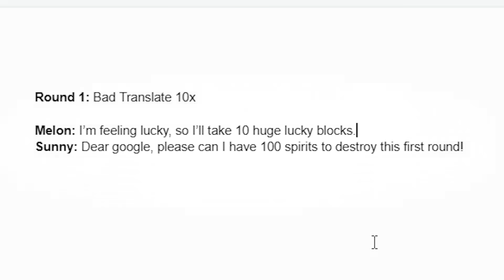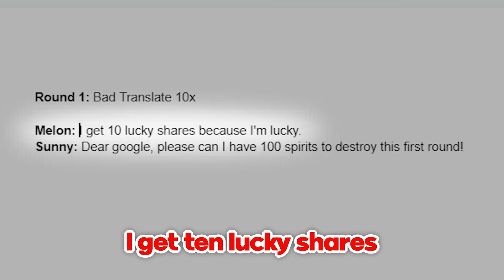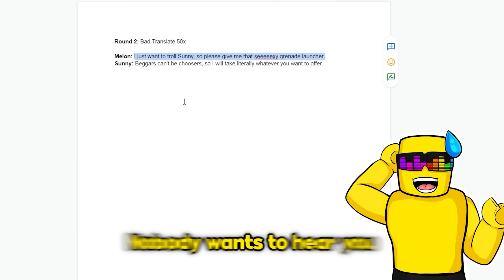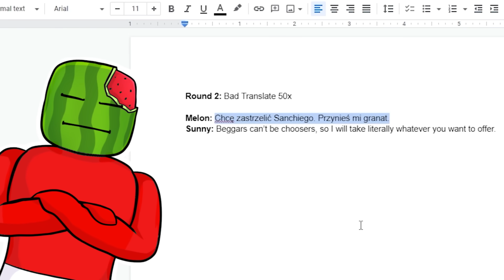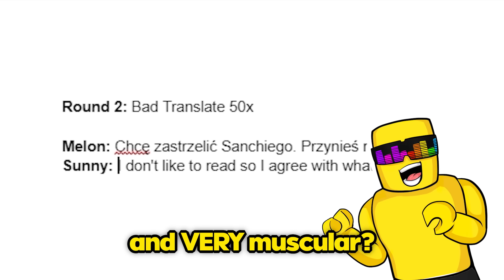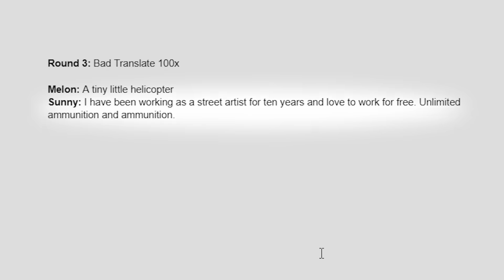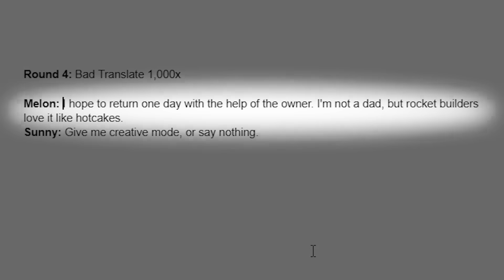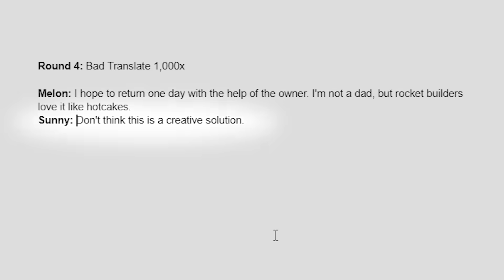Roblox Bedwars But we Google Translate 1,000 Times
Sunny and Melon 1v1 in Bedwars but use google translate to decide what items we get to use in battle. From 10x to 1,000x bad translations things are going to get crazy!